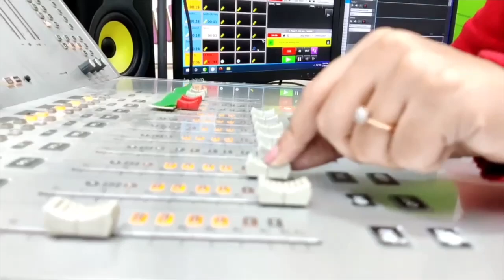RJ Shonali || Radio Jockey || Hrishita Kahol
RJ Shonali is a radio jockey , who hosts the morning show at 94.3 MYFM.